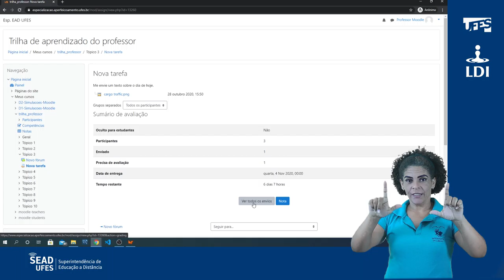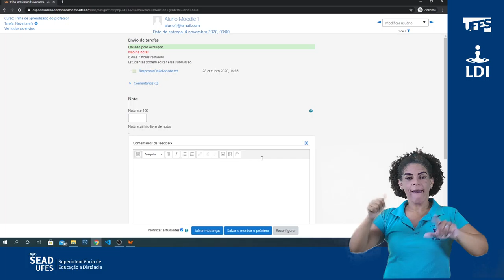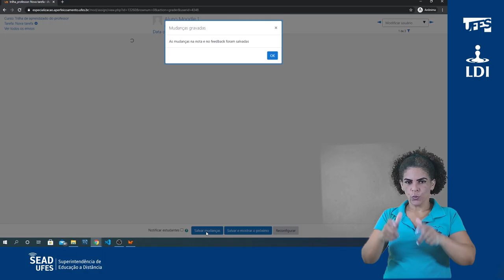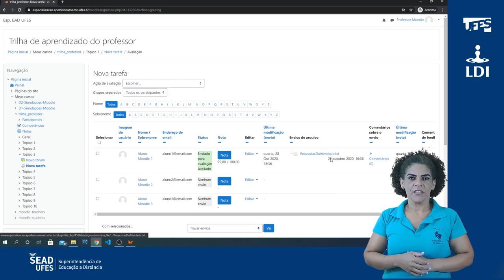Avaliar a atividade Tarefa (LDI/Sead/Ufes) [LIBRAS]